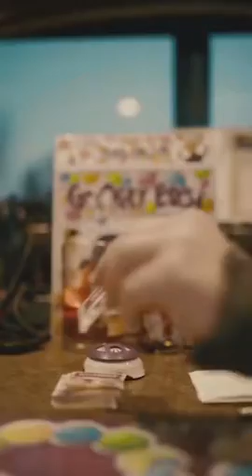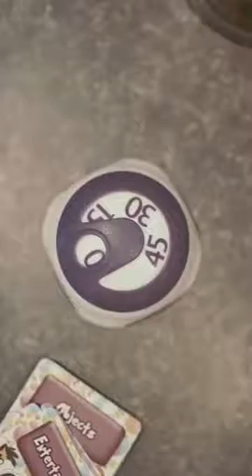MTV Snapchat Story // November 29th 2016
MTV
Snapchat Story